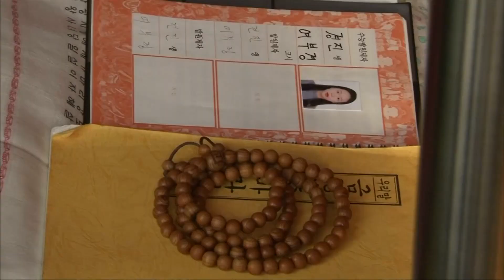Hoher Druck für Studenten in Südkorea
In Südkorea haben die alljährlichen Aufnahmeprüfungen für die Universitäten begonnen. Auf den Studenten lastet ein enormer Druck, denn ein Versagen in dieser Prüfung wirkt sich auf ihr ganzes Leben aus.